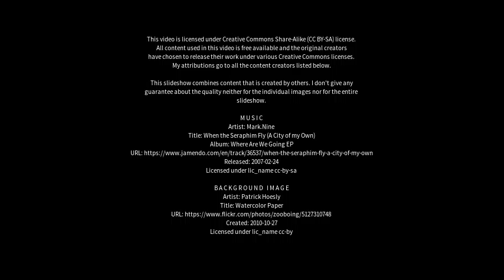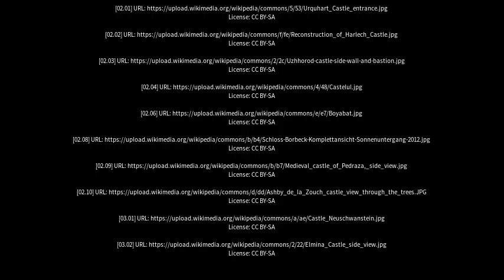Best places to visit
Best places to visit - Castleside (United Kingdom) Best places to visit - Slideshows from all over the world - City trips, nature pictures, etc.